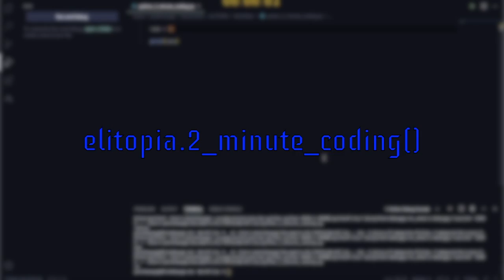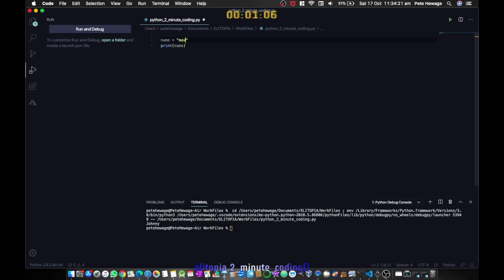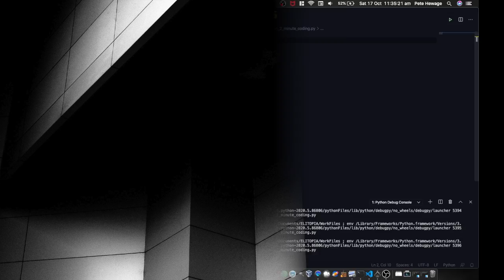Elitopia - Variables in Python - 2 minute coding ep10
Variables are a pretty fundamental programming concept - so in this video, we’ll cover it!

ELITOPIA - Code for Everyone!

At Elitopia, we strive for most of our videos to be totally unscripted. Because of this, I may make a few errors! Any major problems just leave them in the comments and I’ll try my best to respond!